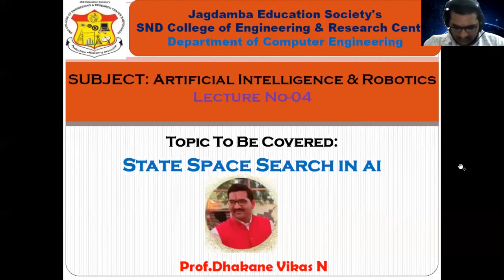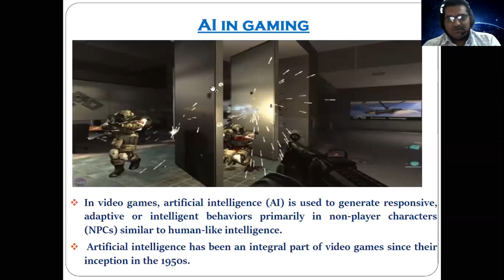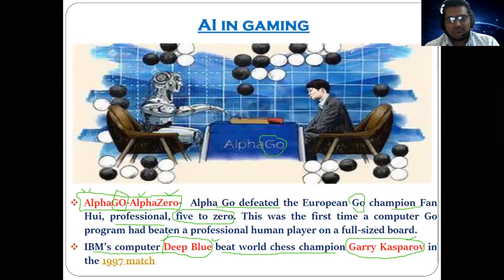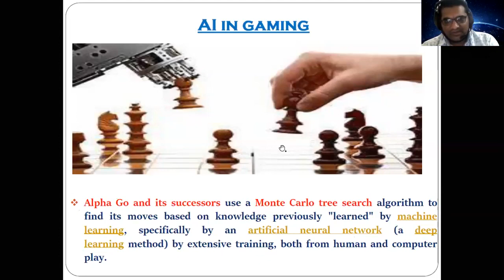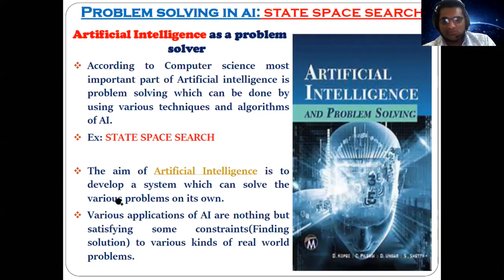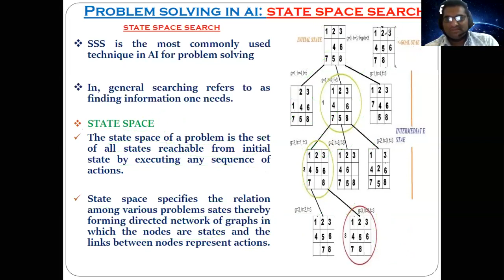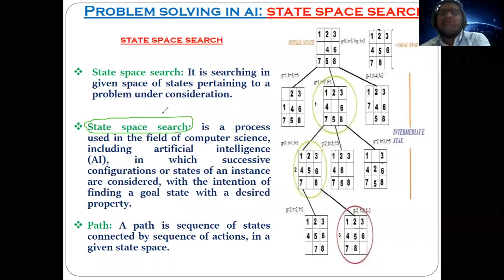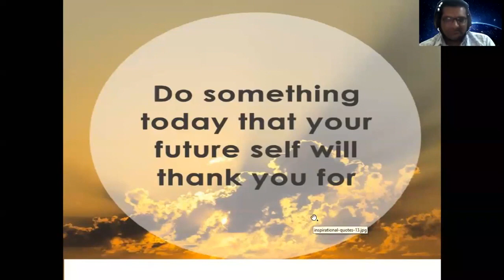Artificial Intelligence as a Problem Solver State Space Search In AI